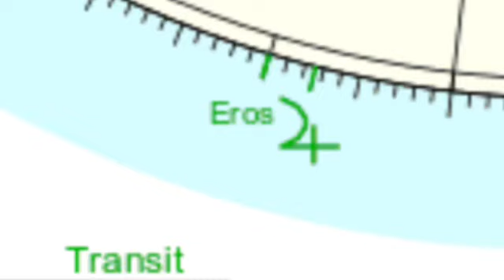Eros and Jupiter -- Sexual Desires, Erotica and Turn ons in Astrology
Book an Audio Reading with me. Receive an MP3 Audio file in your email.
Once you purchase, I will email you for your birth information

Get Your Personal 2020 Astrology Report.